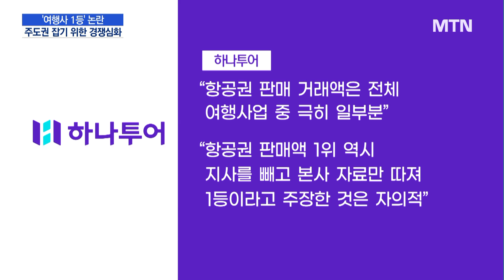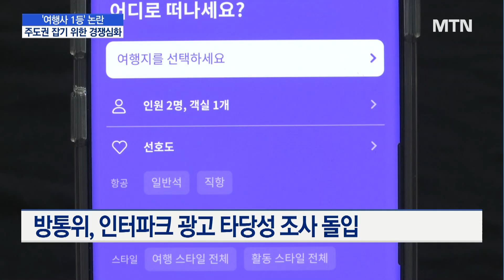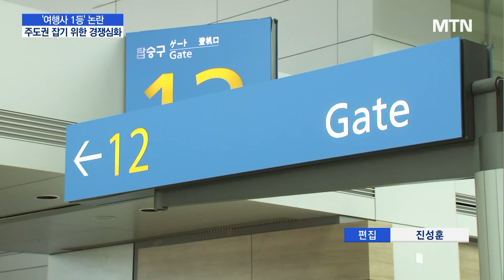인터파크가 1위 여행사라고? 하나투어 경고장 / 머니투데이방송 (뉴스)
06/15 MTN 핫라인 5

인터파크가 최근 선보인 해외여행 1등 광고로 여행업계가 시끄럽습니다. 종합여행사 1위인 하나투어가 내용증명까지 보내며 갈등이 번지고 있는데요. 여행사들이 1등에 목메는 속내를 이지안 기자가 전합니다.